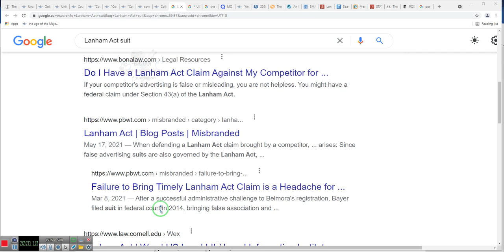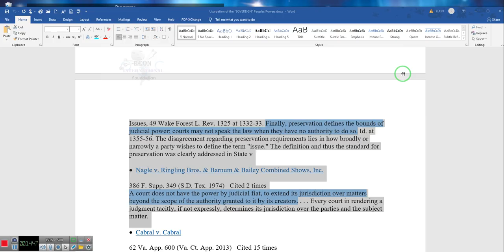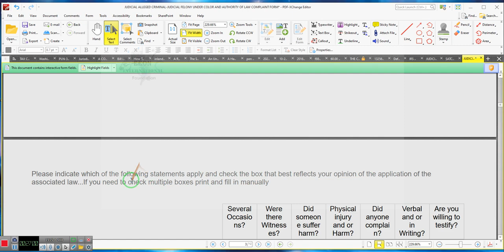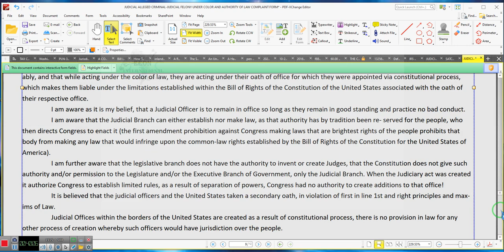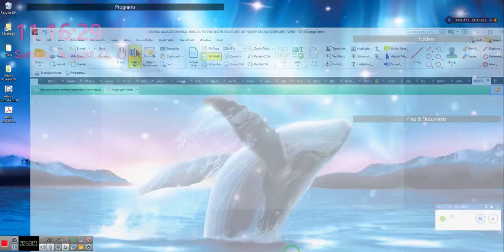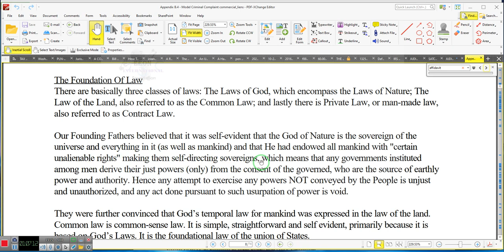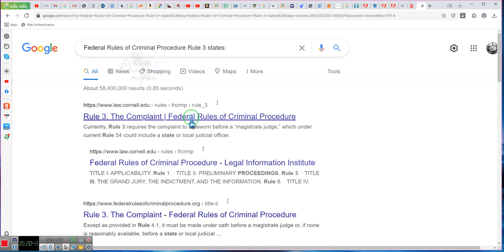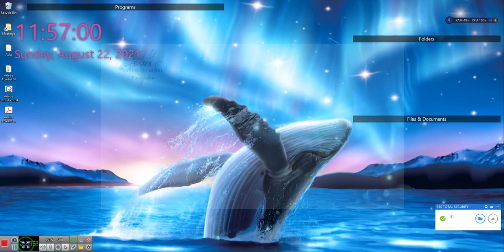Alleged Criminal Judicial and other officer of the Court Complaint***By EeoN 08/22